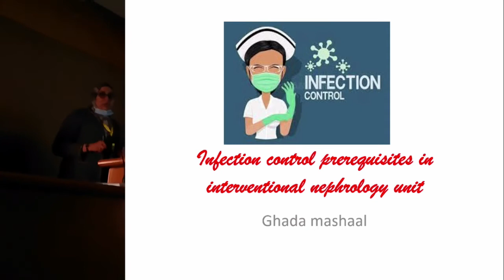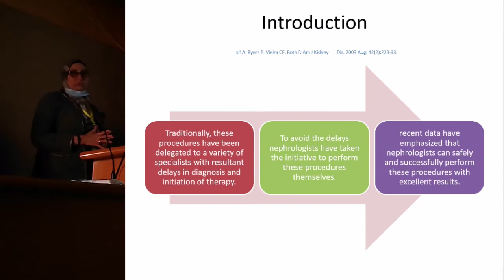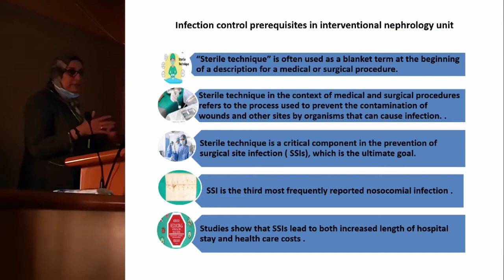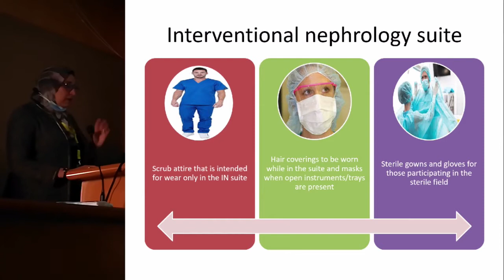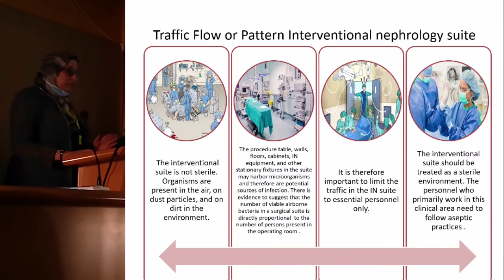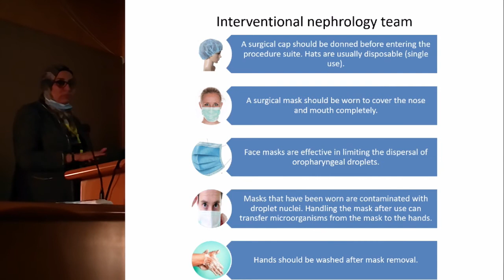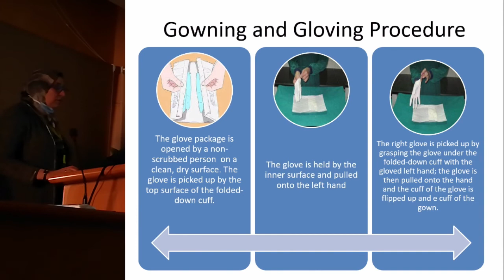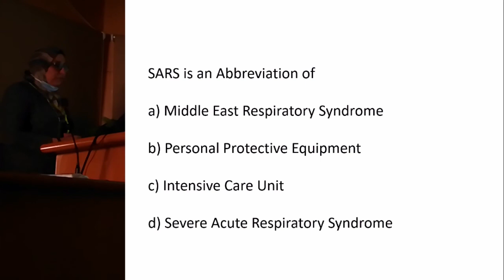Setting up an interventional Nephrology suite by Dr. Ghada Mashaal | Arabic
This lecture was presented during the 2nd Damanhour Interventional Nephrology Workshop